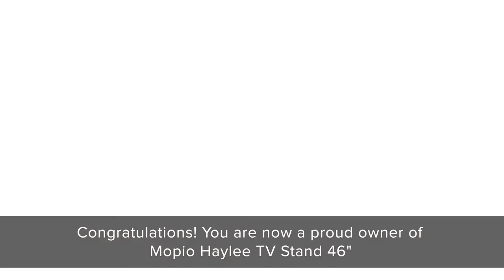Mopio Ensley Tall TV Stand Assembly Video